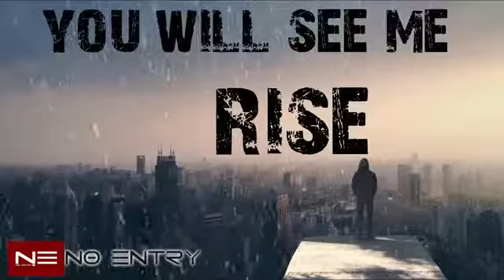You can see my struggle motivational line WhatsApp status video